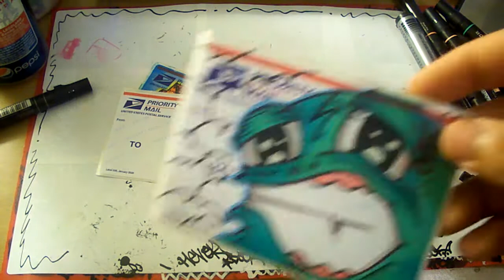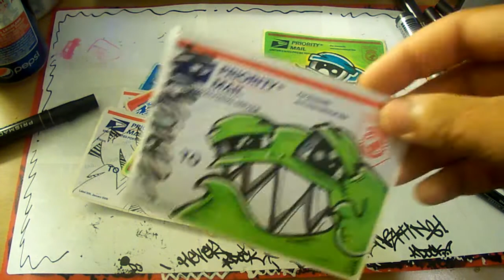STICKER UPDATE #4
Tired.